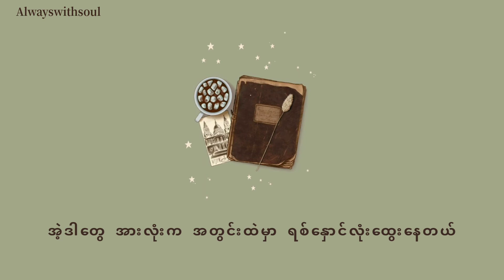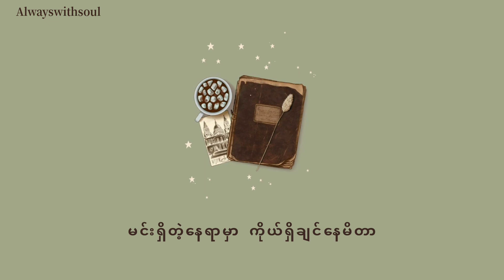Christmas Tree by V Myanmar Sub